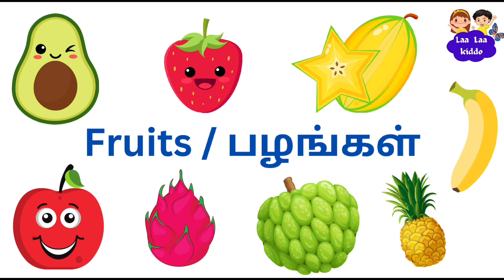Fruits name /பழங்கள் பெயர்கள்/Fruits name in Tamil and English/Preschool videos/@laalaakiddo